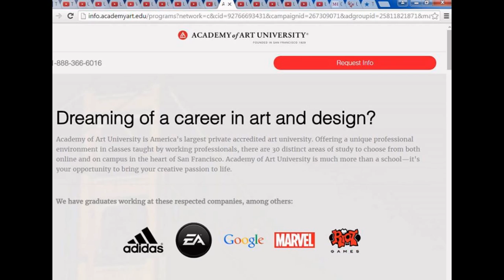concord law school